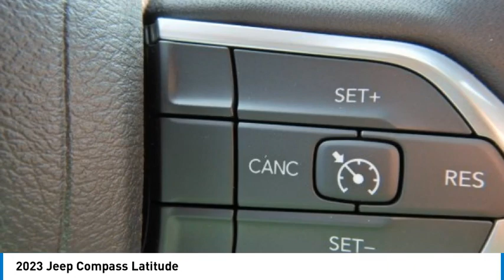2023 Jeep Compass PCO085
2023 Jeep Compass Latitude

2093 S Van Dyke Rd

Bright White Clearcoat 2023 Jeep Compass Latitude 4WD 8-Speed Automatic 2.0L I4 DOHC 17 x 7.0 Aluminum Wheels, 2nd Row USB Type A/C Charge Only, 4-Wheel Disc Brakes, 6 Speakers, ABS brakes, Air Conditioning ATC w/Dual Zone Control, AM/FM radio: SiriusXM, Apple CarPlay/Android Auto, Auto High-beam Headlights, Auto-Dimming Rear-View Mirror, Electronic Stability Control, Foot Activated Open 'N Go Liftgate, Four wheel independent suspension, Front Bucket Seats, Front fog lights, Fully automatic headlights, Heated door mirrors, Heated Front Seats, Heated Steering Wheel, Humidity Sensor, Illuminated entry, Low tire pressure warning, ParkView Rear Back-Up Camera, Power Adjust 8-Way Driver Seat, Power door mirrors, Power Liftgate, Radio: Uconnect 5 w/10.1 Display, Rear seat center armrest, Rear window defroster, Remote keyless entry, Remote Start System, Security system, Split folding rear seat, Windshield Wiper De-Icer.brbrRecent Arrival! 24/32 City/Highway MPG . Must qualify for employee pricing. Total savings based on MI residency. Prices may vary for other states. Price includes: $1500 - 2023 Jeep National Retail Consumer Cash (Type 1/B) 23CP1. Exp. 05/31/2023